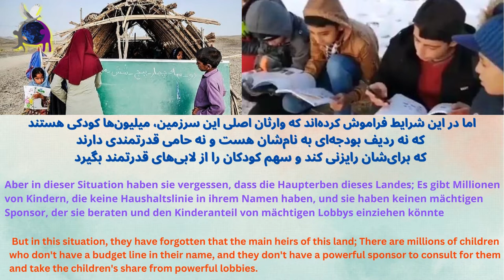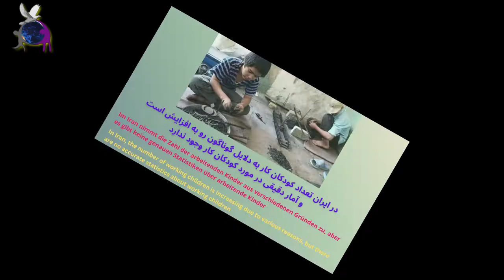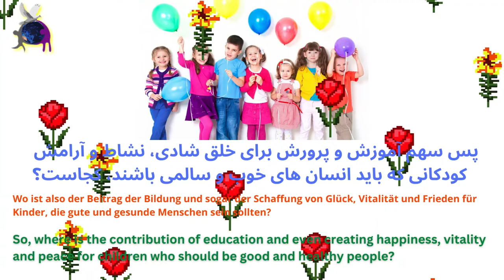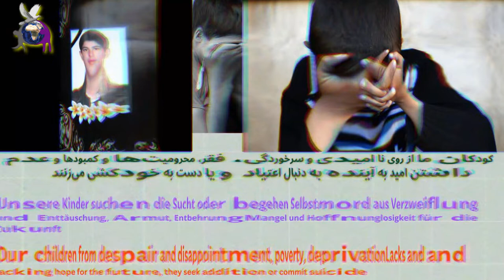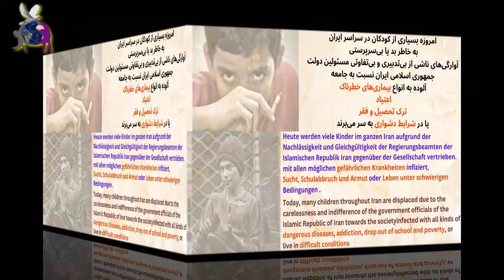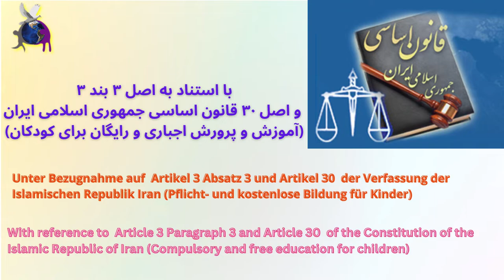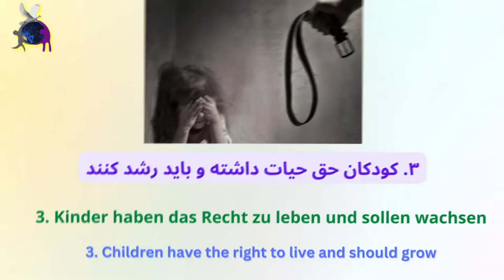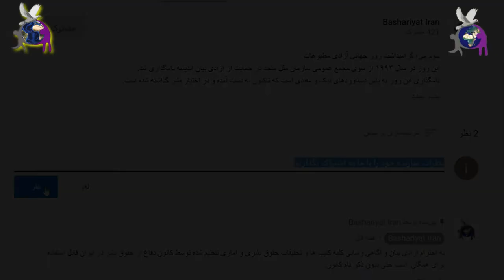شادی و آرامش، سهم گمشده کودکان ایران، اطلاعیه ۱۴۶۱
اطلاعیه ۱۴۶۱
شادی و آرامش، سهم گمشده کودکان ایران

کمیته دفاع از حقوق کودک و نوجوان

وارثان اصلی این سرزمین؛ میلیون‌ها کودکی هستند که نه ردیف بودجه‌ای به نام‌شان هست و نه حامی قدرتمندی دارند که برای‌شان رایزنی کند و سهم کودکان را از لابی‌های قدرتمند بگیرد. کودکان ما از روی نا امیدی و سرخوردگی، فقر، محرومیت‎‌ها و کمبودها و عدم داشتن امید به آینده به دنبال اعتیاد و یا دست به خودکشی می‌زنند...                                                                                                                             تهیه و تدوین: شهلا شاهسونی
  Die Versorgung & die Verfassung: Shahla Shahsavani
گویندگان: ایراندخت کیا، زهرا رهایی
  Erzählungen: Irandokht Kia, Zahra Rahaei